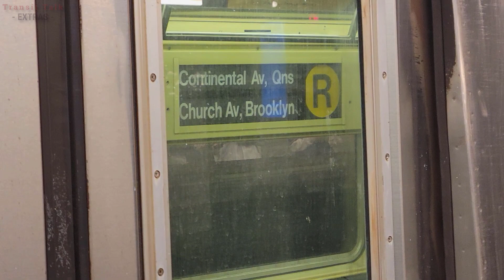NYC Subway: R42 Garbage Train at Hoyt-Schermerhorn Sts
The R42-type cars may have retired, but, that doesn't mean they're completely wiped off of the planet. R42s and many other retired train models are still on NYCT property, with some being used as work trains, like the R42 in this video. This R42 is running along the G line, stopping at every station while employees pick up garbage from the stations. Here's a little video of the R42 doing its work.

ALL Footage was Recorded on 4/25/2023
Train Models Featured: R42